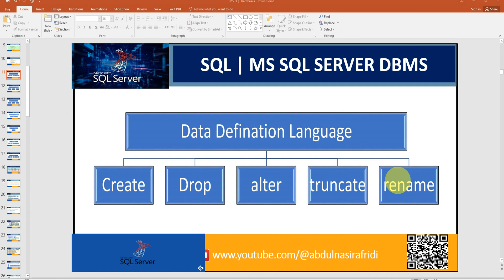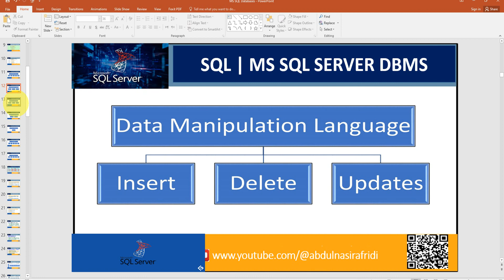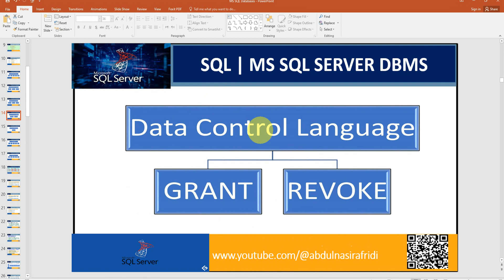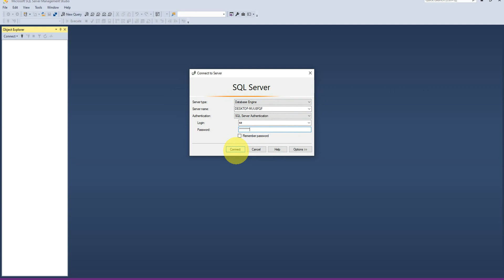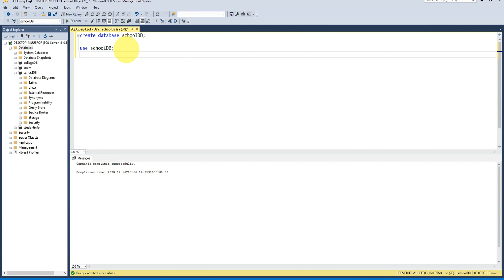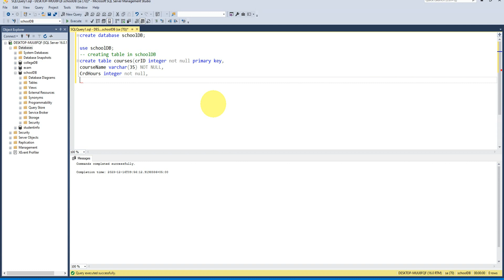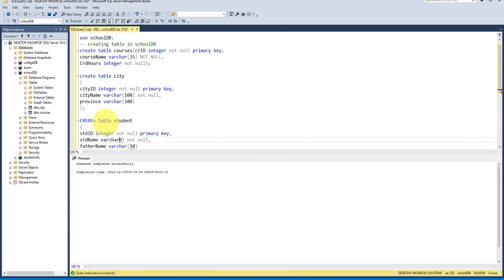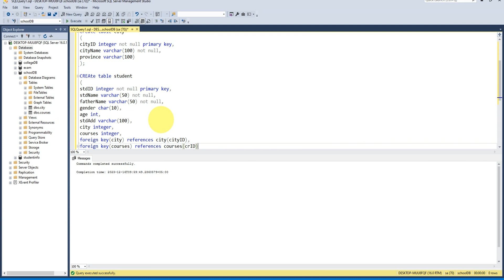Lecture-06| Data Defination Language | Create Statement | Database |Table |Primary key & Foreign key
in this video's tutorial I have explain data definition language statements create database, and tables
structure of tables
primary key constraints
foreign key constraints
not null constraints
and how to use database after one create database,a d how to create tables